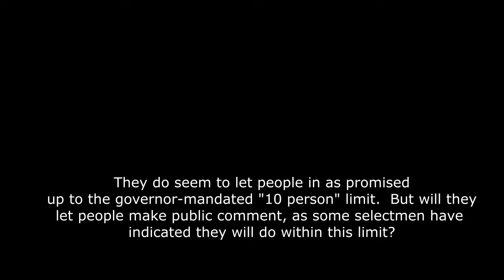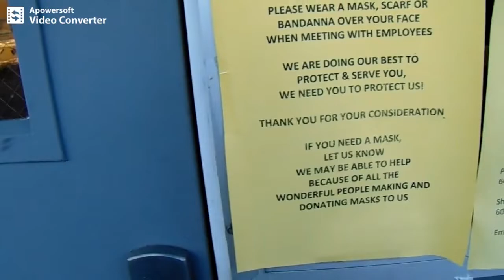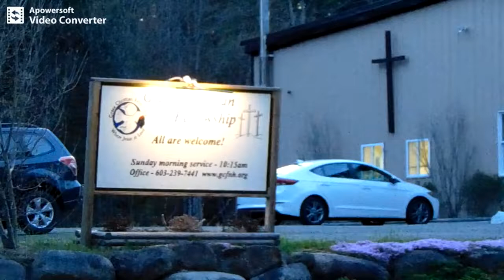NH: 3 failed attempts to enter govt. meeting (Winchester, Covid) (W5/15 Ep. 5)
This vid was shot on 5/13/2020.

NH: 3 failed attempts to attend govt. meeting (Winchester, Covid) (W5/15 Ep. 5)
libertarians free state project taxes state and local governments politics first amendment audits spending meetings freedom liberty. bans restrictiosn forbidden rand pual ron paul tulsi gabbard rand paul reason magazine adam kokesh vermin supreme ambush interviews.  police cops voting voters elections rules laws restrictions bans censorship cameras independent media, journalism gonzo journalists hunter s. thompson.  stopped from attending allowed to enter entering.
accessibility access governments restrictions covid-19, governor chris sununu , limits , social distancing  pandemics epidemics coronavirus lockdowns fema camps stay at home orders non-essensial businesses reopenNH repoeners reoponing.
covid-19, coronaivirus, lockdowns, stay-at-home, restrictions, banned, first amendment, freedom of the press, transparency, right-to-know, media access, accessibility